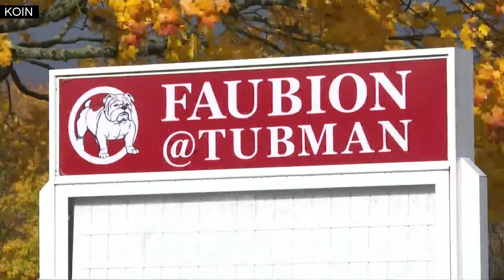Rep. Travis Nelson on the cost of housing, health care staffing shortages